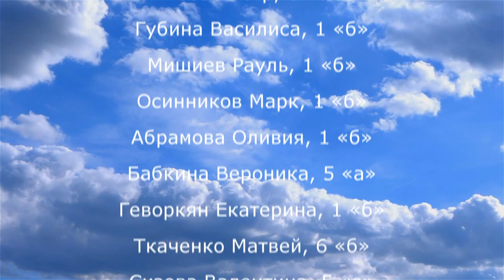Поэтическая открытка «Что такое день Победы?»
В ролике использованы рисунки учащихся Лингвистической школы и Детского центра «КембриДжуниор»
Текст читают Головко Мария, Рыжов Максим и Кирпиченков Тимофей.

В ролике звучат стихи А. Усачева «Что такое день Победы?», «День памяти» Е. Моисеевой
и «Нужен мир» Н. Найденовой.